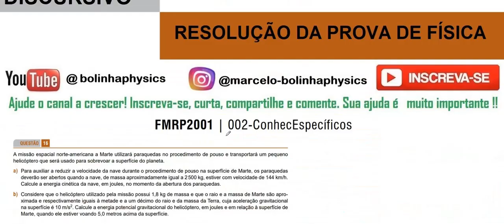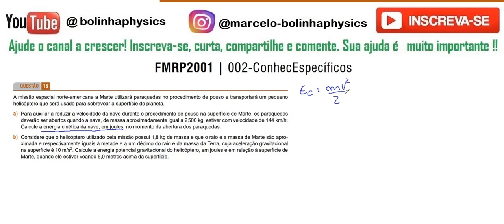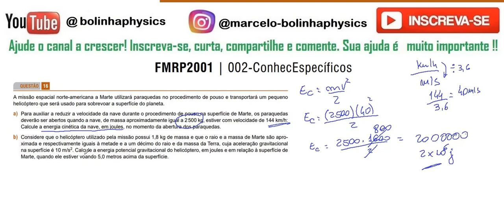FÍSICA–FAMERP –2021– Questão: 16 A missão espacial norte-americana a Marte utilizará paraquedas no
16- A missão espacial norte-americana a Marte utilizará paraquedas no procedimento de pouso e transportará um pequeno
helicóptero que será usado para sobrevoar a superfície do planeta.
a) Para auxiliar a reduzir a velocidade da nave durante o procedimento de pouso na superfície de Marte, os paraquedas
deverão ser abertos quando a nave, de massa aproximadamente igual a 2500 kg, estiver com velocidade de 144 km/h.
Calcule a energia cinética da nave, em joules, no momento da abertura dos paraquedas.
b) Considere que o helicóptero utilizado pela missão possui 1,8 kg de massa e que o raio e a massa de Marte são aproximada e respectivamente iguais à metade e a um décimo do raio e da massa da Terra, cuja aceleração gravitacional
na superfície é 10 m/s2
. Calcule a energia potencial gravitacional do helicóptero, em joules e em relação à superfície de
Marte, quando ele estiver voando 5,0 metros acima da superfície